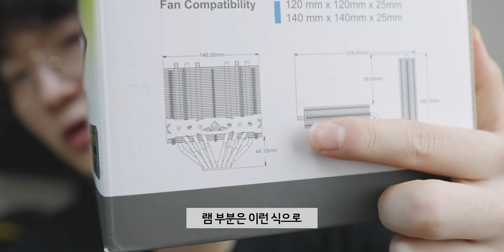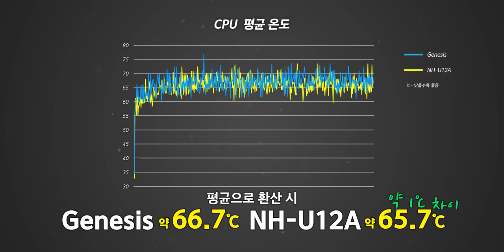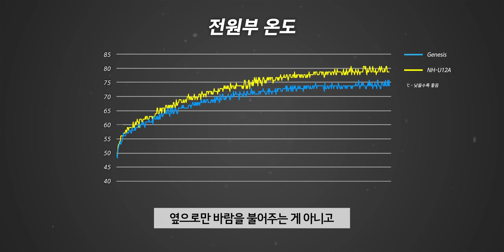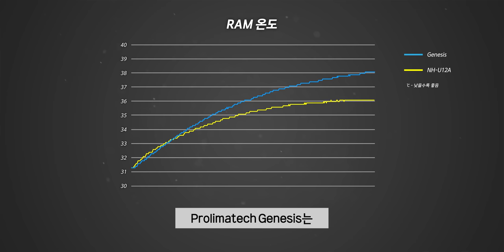램쪽으로 바람을 불어주는 이상한 공냉쿨러를 가지고 왔습니다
▶ 스펙
제품명 : Prolimatech GENESIS
호환 소켓 : 775/115x/1366/2011V3/FM1/AM3+/AM2+
히트파이프 : 6개
장착가능 팬 : 120mm, 240mm x 2(미포함)
가격 : 5.9만원